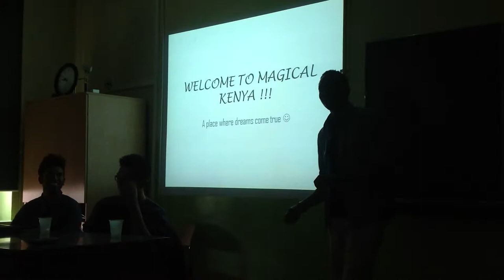Tyniecka - wolontariusze 2014